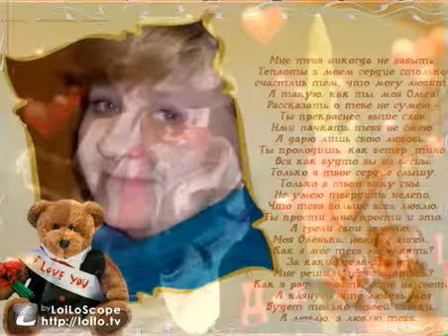Оленька я люблю тебя......